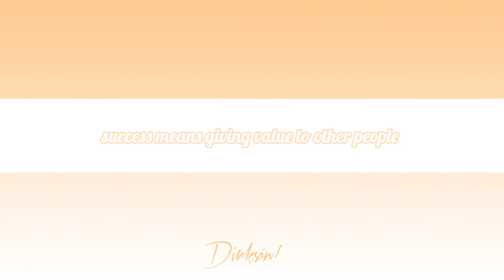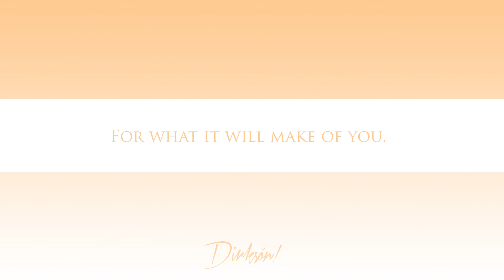Photographing people on the Streets of Bath III with Laura & Nathalie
I was in Bath for a wedding which is a fantastic opportunity to meet the people of Bath and photograph them right where I talk to them :)

Have fun!